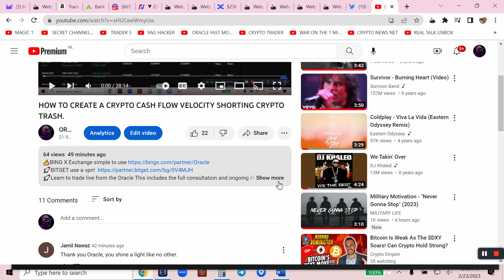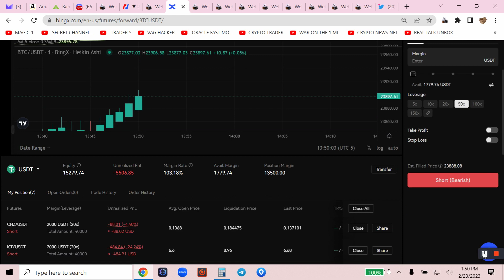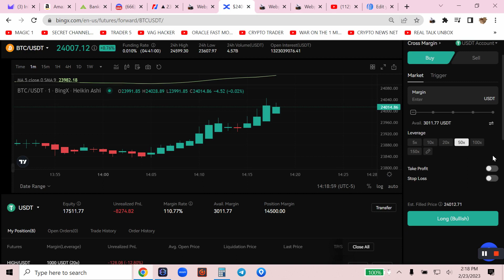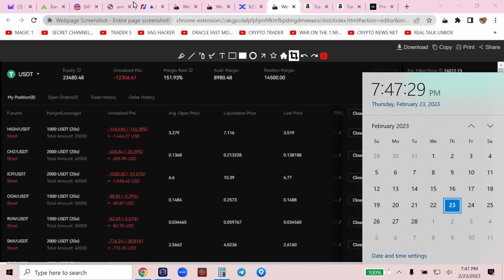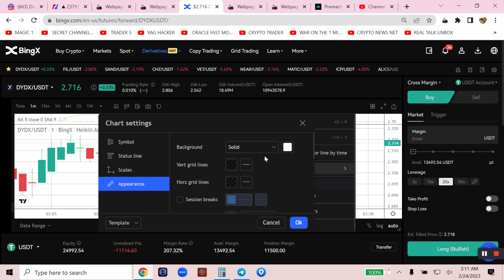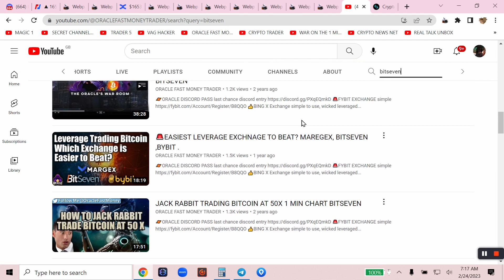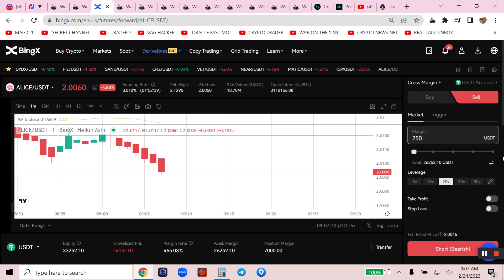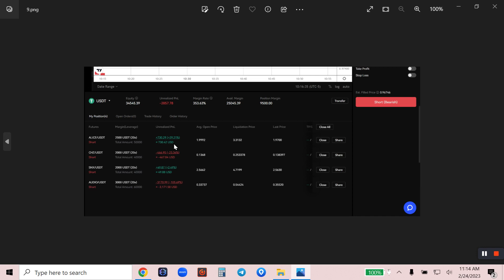WHEN A CRYPTO TRADE GOES WRONG. WAR ON THE 1 MIN CHART RAW REAL LEVERAGE TRADING!